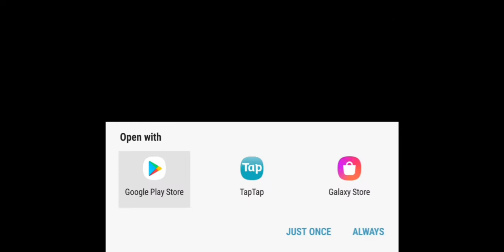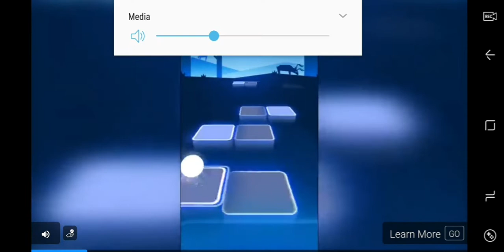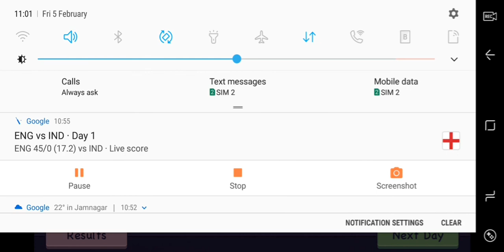Good Pizza Great Pizza gameplay #1